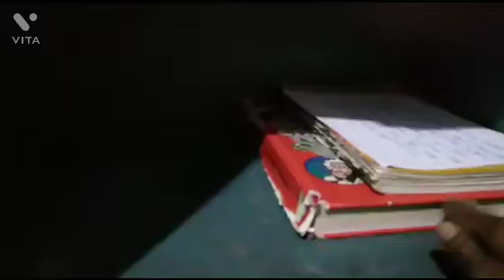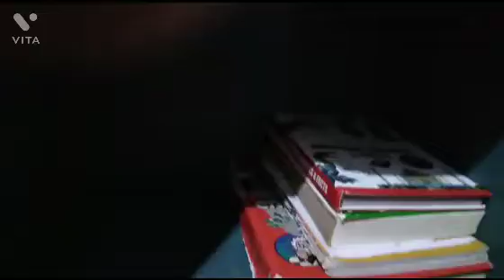আজ আমি ঘরে যা হাল করেছিলাম মা সেটাকে ঠিক করলো।